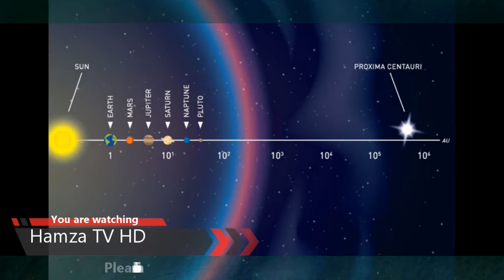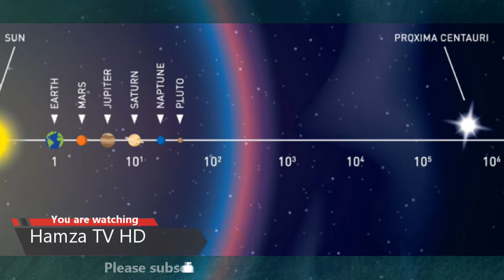Urdu video on Milky way galaxy | Host Asad Ali | hamari kehkashaan